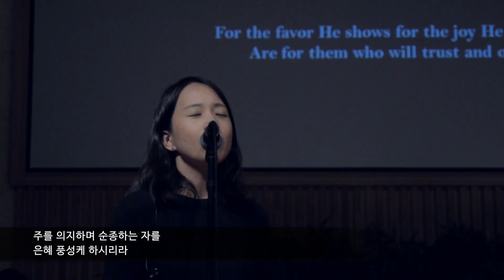[예수전도단 서울화요모임] 예수 따라가며(When we walk with the Lord)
2016년 10월 11일
예수 따라가며_When we walk with the Lord